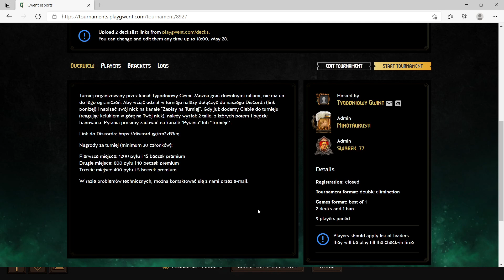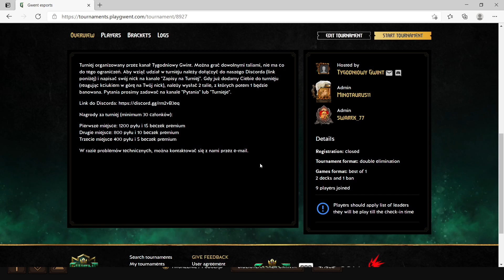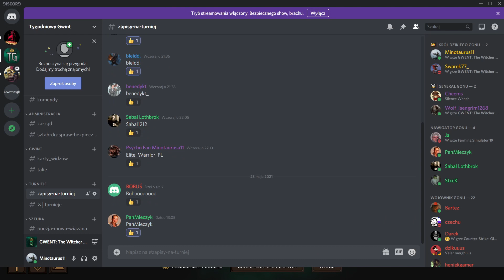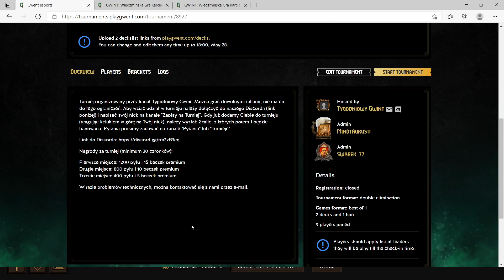Turniej Gwinta z NAGRODAMI! Gwint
0:00 Podziękowania za 900 subskrypcji
0:31 Turniej